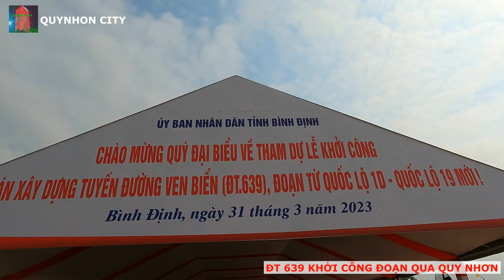31/3 KHỞI CÔNG TUYẾN ĐƯỜNG VEN BIỂN ĐT 639 ĐOẠN TỪ QL1D ĐẾN QL19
Quá đẹp cho Nhơn Phú Nhơn Bình